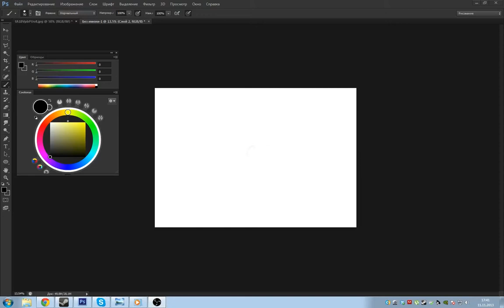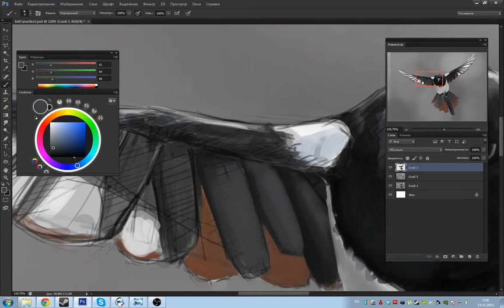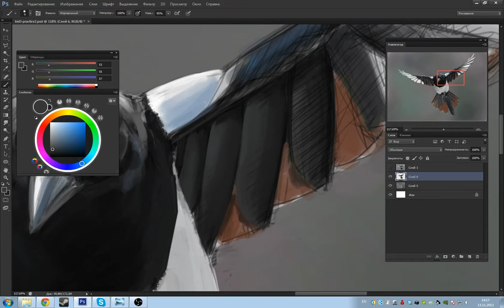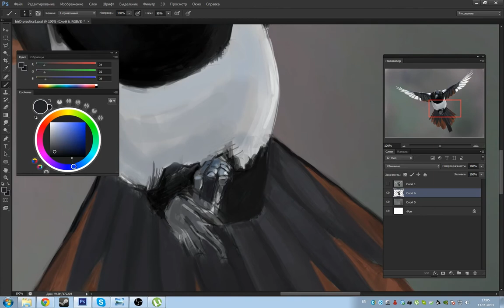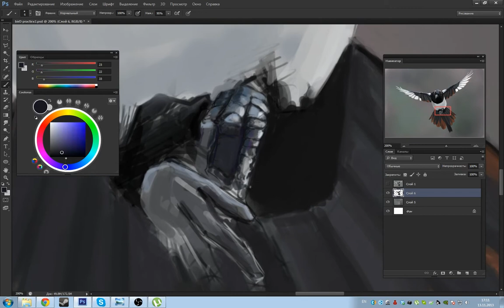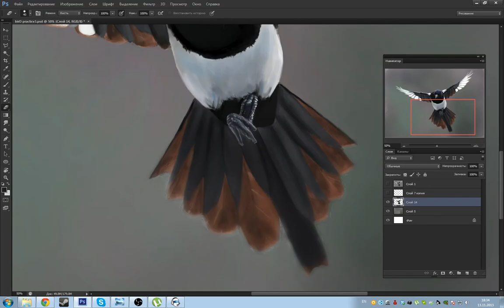Photoshop Art Timelapse: Bird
рисовалось чуть больше 5 часов